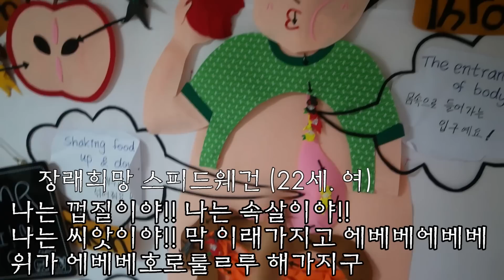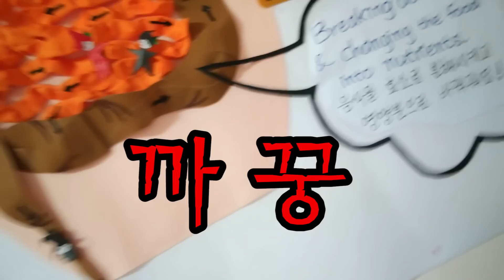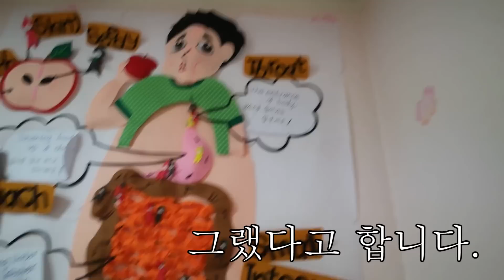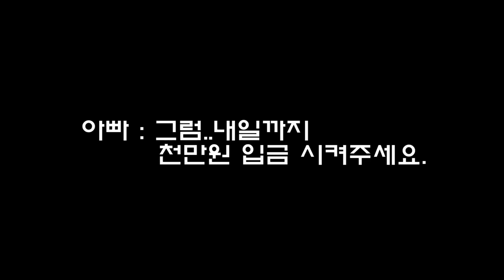[Non-ASMR] 이벤트 당첨 발표 + 심각한 이야기 + NG 장면들